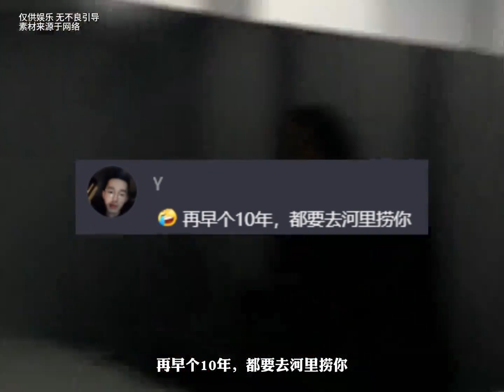只因cos了向太，小伙就被向佐抓到了直播間！